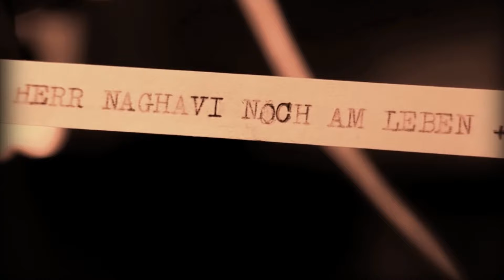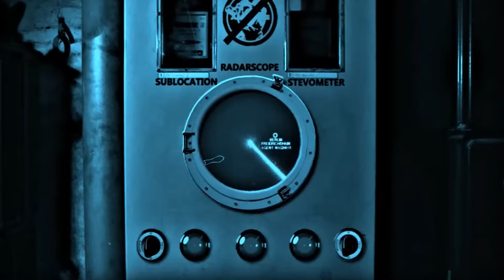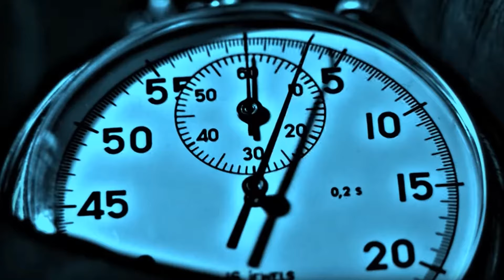AND ONE - U-Boot Krieg in Ost Berlin - (Official Video)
Der " Blonde Engel " von Nico Wieditz hat mich gefragt , was macht Nico sonst noch so . Ich habe ihr gesagt schau dir das Video AND ONE - U-Boot Krieg in Ost Berlin - (Official Video) an . Er ist auch ein Filmstar .